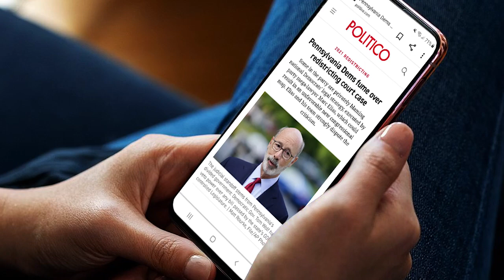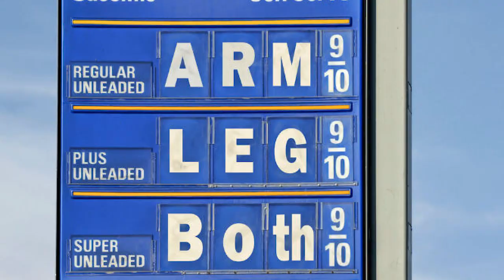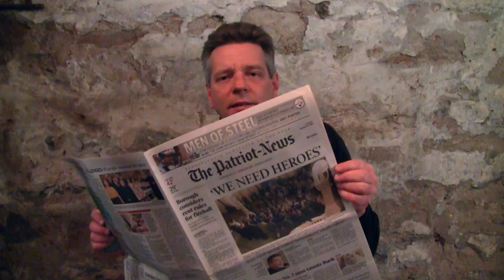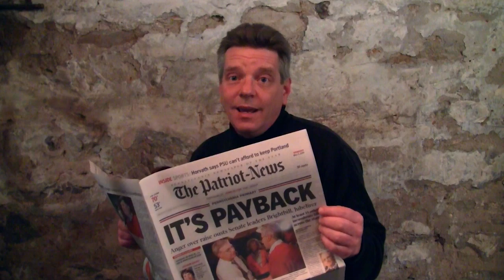We Are Free (2022 Remix)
A dozen years ago, Russ Diamond created a music video for Pennsylvania. The song has been updated and remixed, and new footage has been added to reflect what's going in the world in in 2022.